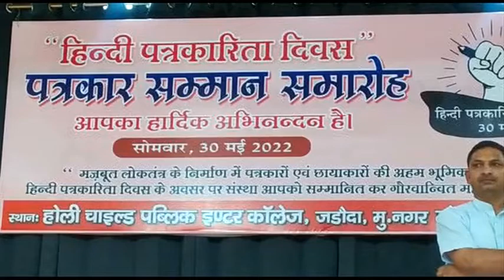मुजफ्फरनगरः हिंदी पत्रकारिता दिवस पर कार्यक्रम का आयोजन